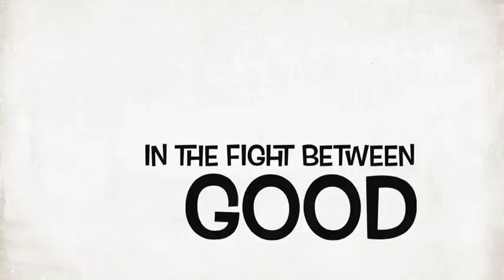The 9-Year-Old Spy